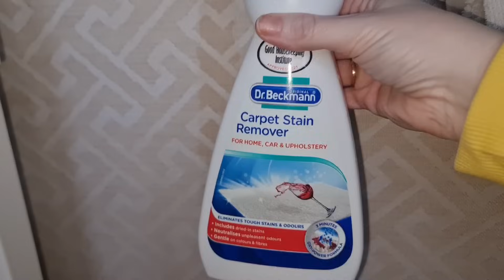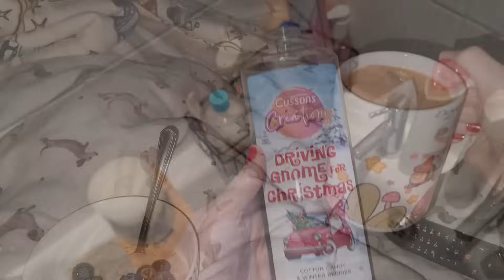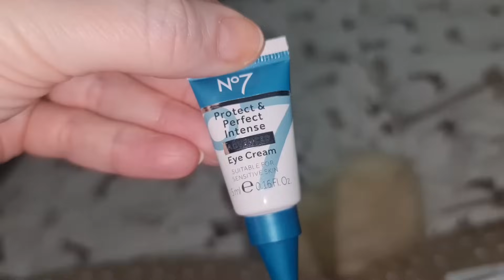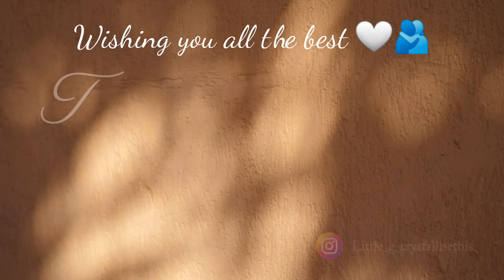The last few days....& the last year....Goodbye 2023....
Making a daily video helps me so much x

Still some.

ps:  We only charge Euros at checkout, you can pay in other currencies such as US dollars, British pounds. Paypal and credit cards will automatically settle the currency according to the real-time exchange rate.

Teddy Blake Bag New York

Please go watch...